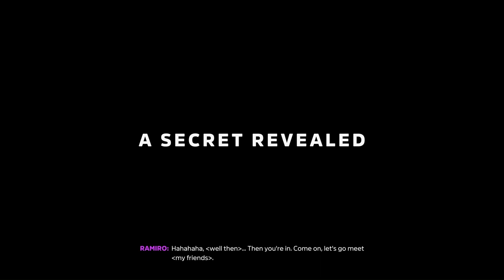FORZA HORIZON 5 Gameplay Part 4 _Horizon Rush Canyon Expedition_ [RAY TRACING PC] -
Welcome to our fan-made trailer, gaming experiences  for the New Game ! Please note that this video is not the official product and should not be mistaken for the real thing. This project was created purely for fun, and we wanted to highlight some of the amusing patterns we often see in game trailers.
FIFA 23 - Al Nassr FC Vs Al Shabab - Saudi Pro League 23/24 | PS5™ [4K60]

ronaldo

al nassr

CPU Razin 5800x
M/B: msi b550 tomahawk
GPU: EVGA  GeForce RTX 3070 FTW3 Ultra
RAM: Corsair Vengeance LPX 16GB (2 X 8GB) DDR4 3600
SSD: Sabrent 1TB Rocket NVMe 4.0 Gen4
HDD: SEAGATE HDD 3T
Cooling: Noctua NH-D15
Monitor: SAMSUNG Odyssey G7 Series 32-Inch
PSU: EVGA 750W
Keyboard: Redragon K552 Mechanical Gaming
Mouse: Glorious Model O

Gameplay Info:
Camera Settings: Custom : Zoom 3 High 0 Angle 10
Level: Super Star
EA SPORTS FC 24 | New Celebrations ,Graphics, New Features & Commentators and More | Next Gen

 We'd like to emphasize that this fan-made trailer is not affiliated with the official developers  If you're looking for official information or trailers, please visit the official channels and websites of the game.